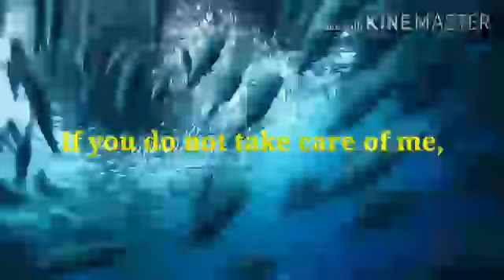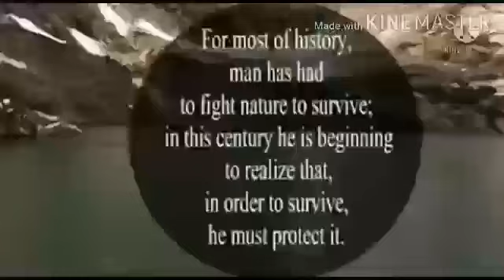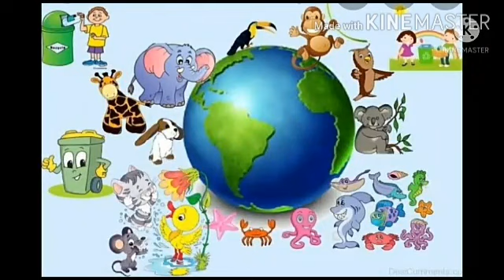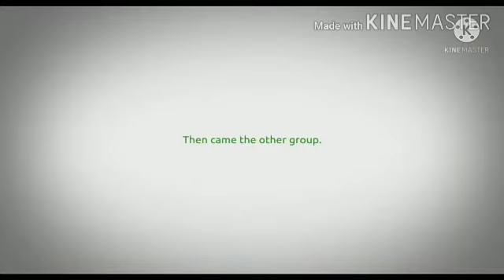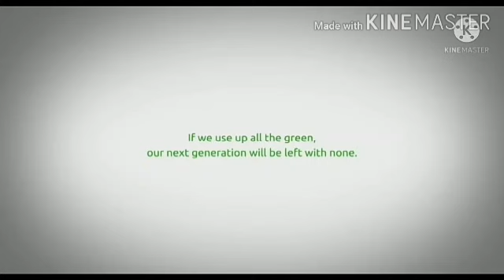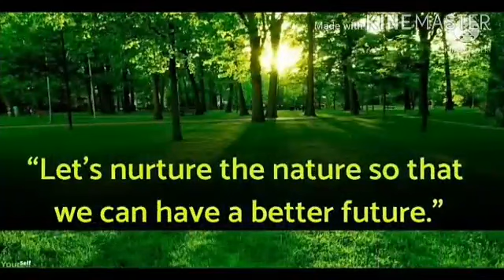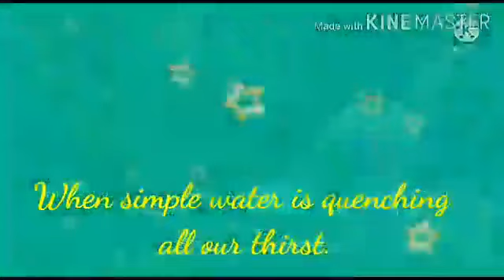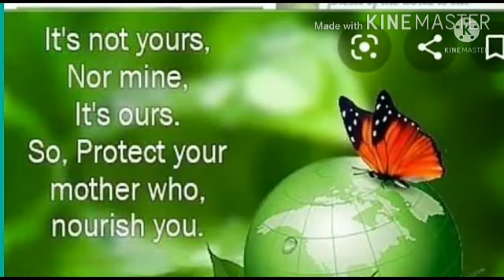CVEM celebrates WORLD ENVIRONMENT DAY --5TH JUNE